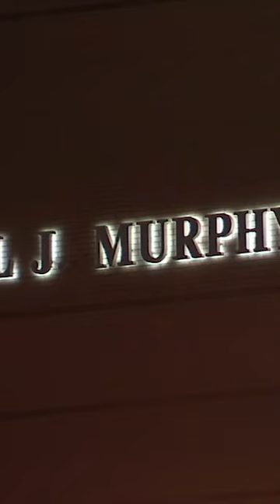Morgan State University student recounts terrifying homecoming gunfire incident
A Morgan State University student who was injured when gunfire erupted on campus is speaking out detailing what happened to her as the traumatic event unfolded.